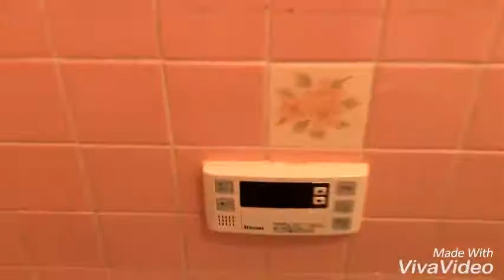奈良県田原本町で賃貸をお探しの方は【ならすも】保津戸建☆田原本駅☆５ＬＤＫ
戸建賃貸の募集です！！システムキッチン・シャンドレ・シャワートイレ付!(^^)!